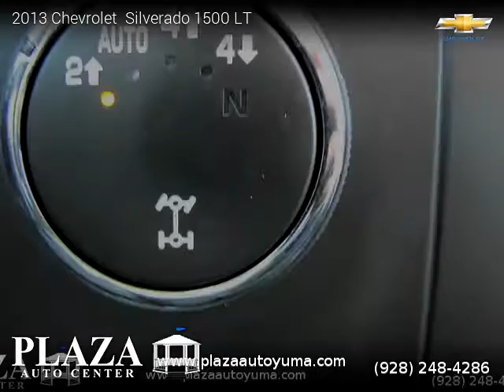2013 Chevrolet Silverado 1500 LT - Plaza Auto Center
2013 Chevrolet  Silverado 1500 LT

Clean title, Manufacturer Warranty, 35,183 miles, Automatic, White Diamond Tricoat exterior, Ebony interior, Pickup, 4 Wheel Drive, 4 doors, 8 cylinders, MPG City 15 and 21 in Hwy.